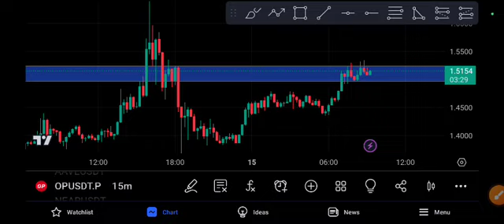Op coin Price Prediction! Optimism News Today